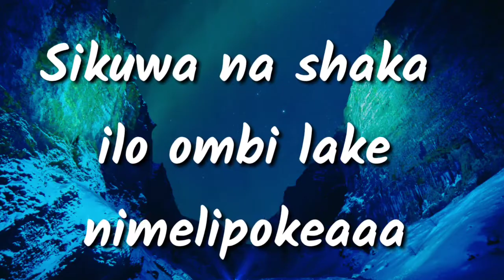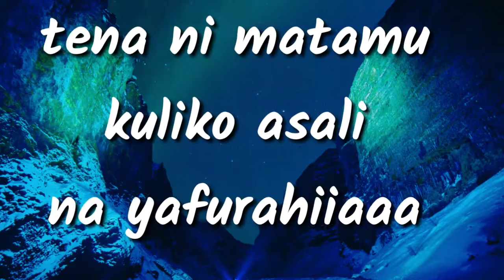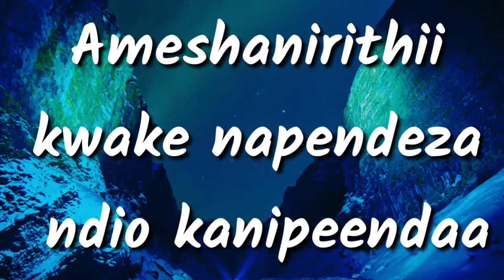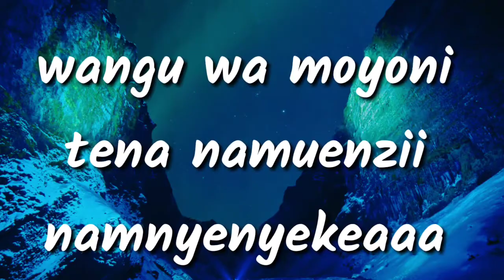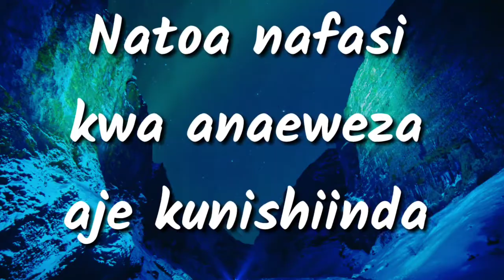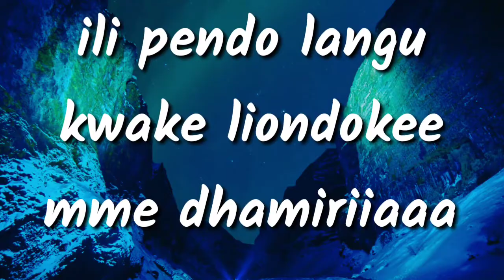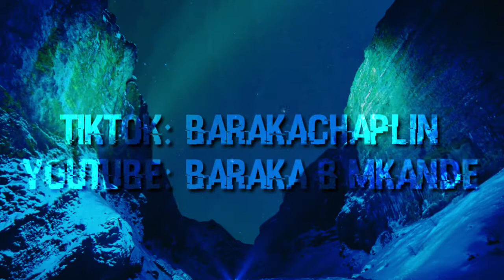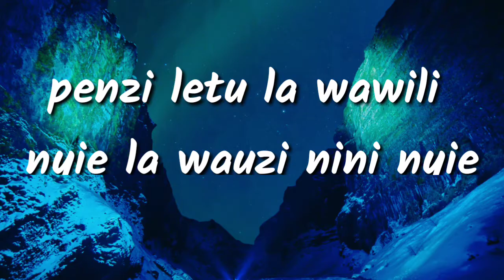Zuhura Shaaban - natoa nafasi video lyrics taarab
Taarab Music by Zuhura Shaaban with images of Swahili Food Zanzibar.
Taarab: Natoa Nafasi
barakachaplin tiktok
lyrics taarab
mzee yusuph sahab salum taarab zanzibar taarab,music taarab
old is gold,zilipendwa,Beautifull taarab full of romantic flowers
Mashallahbeautiful island Zanzibar
bin seif
R.  I.  P omary  kopa
SITAKI USHAMBENGA
 tot Mashairi